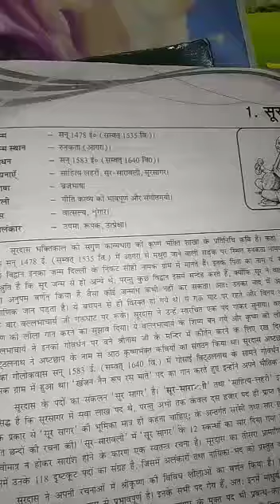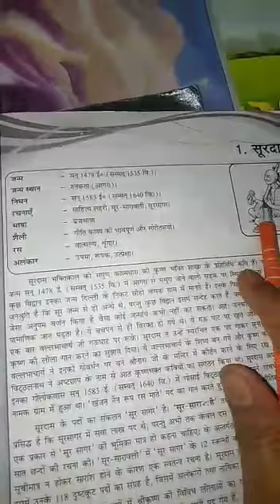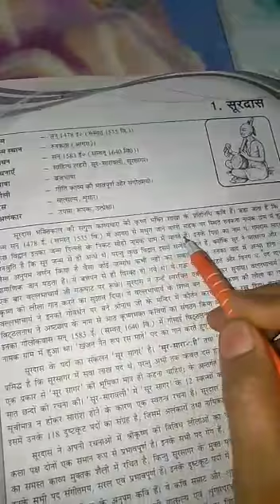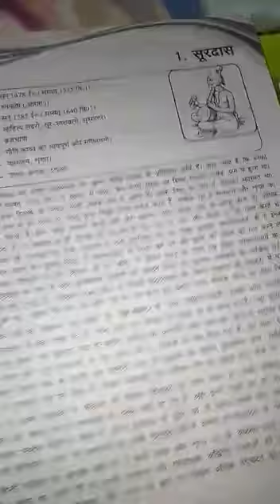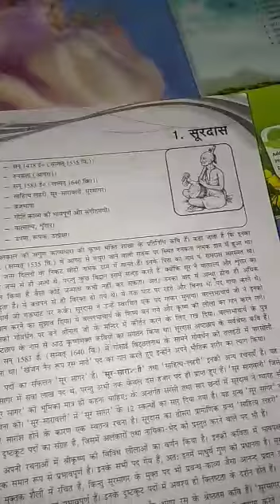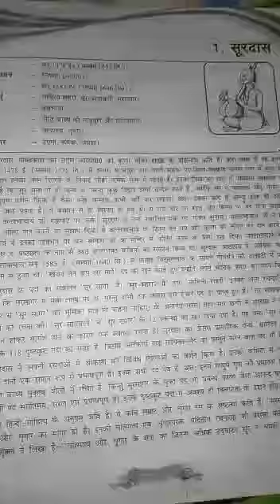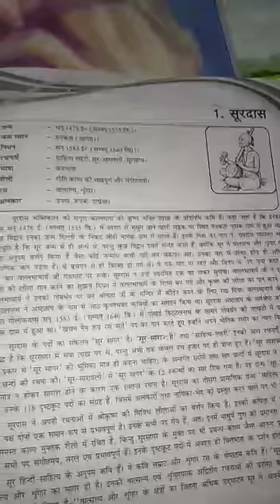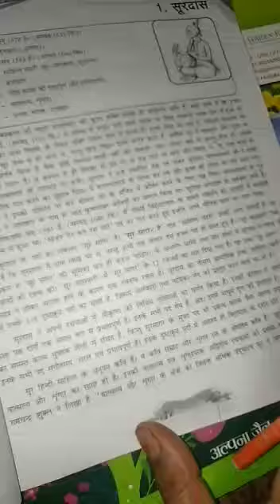27 April class 10 Hindi by Reena Mishra